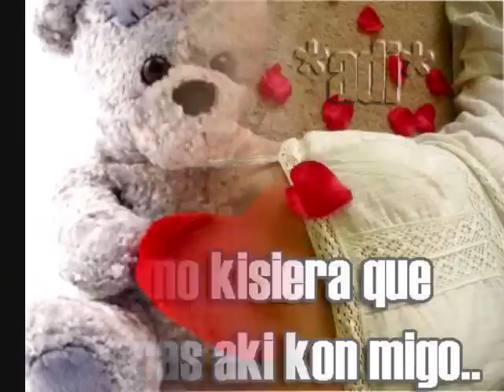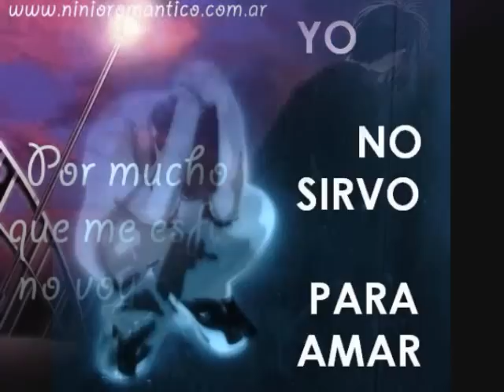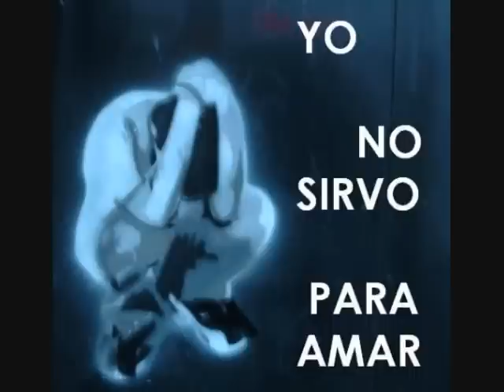SALSA UN MILLON DE PRIMAVERA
UNA RICA SALSA ROMANTICA Y CON SABOR QU ESTA DANDO DE QUE HABLAR EN EL MUNDO SONIDERO DE MEXICO Y LA UNION AMERICANA ESPERO SEA DE SU AGRADO Y COMENTARIOS